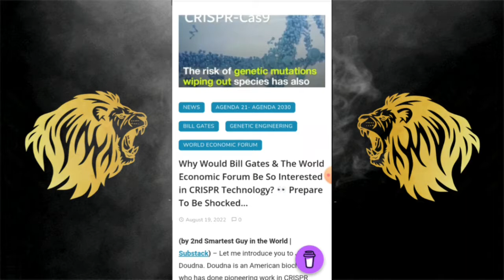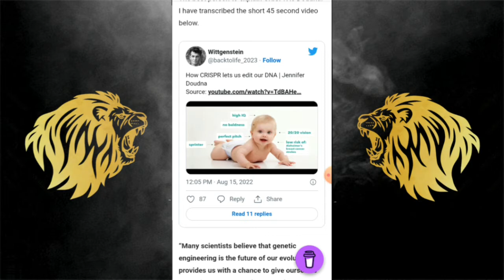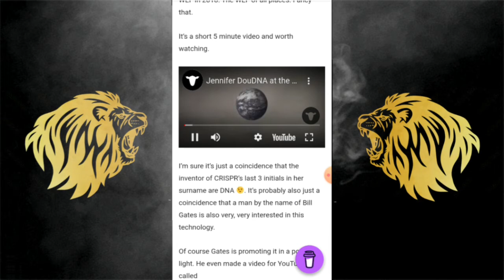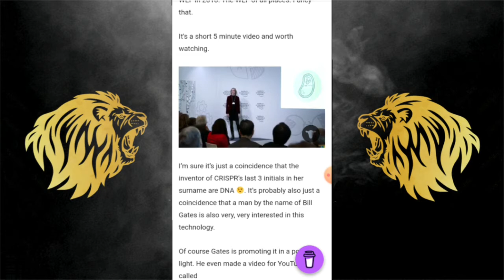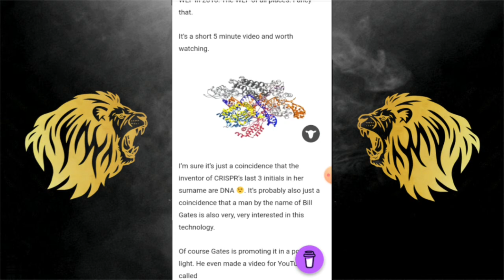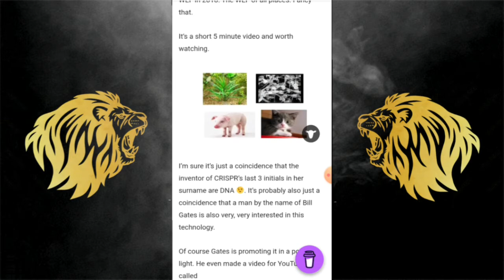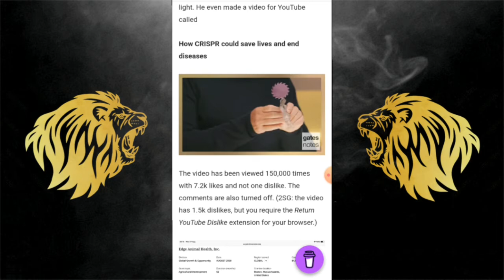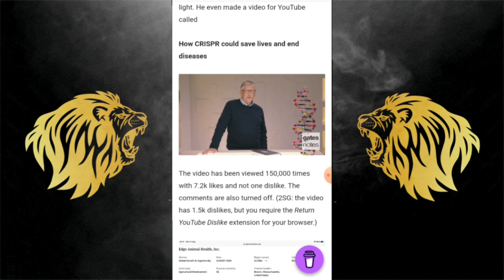Esau Wants To Cut Off The Bloodline Of Jacob [ARTICLE]